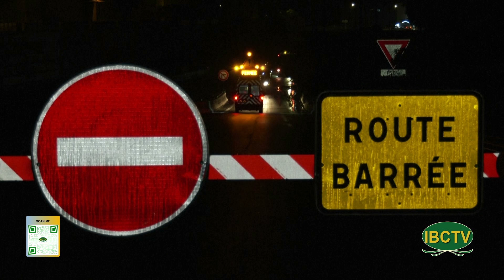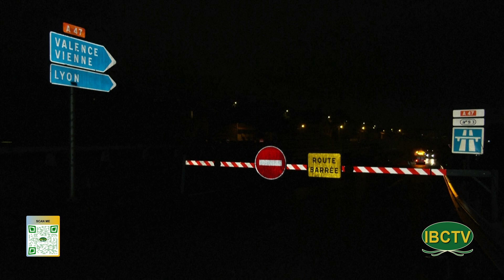News Thu Bay 10 19 2024 P1